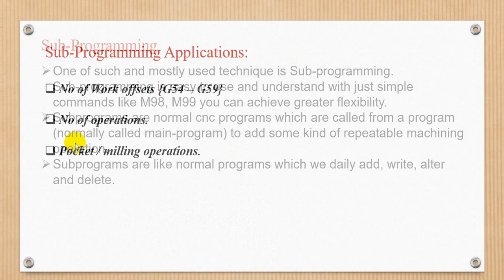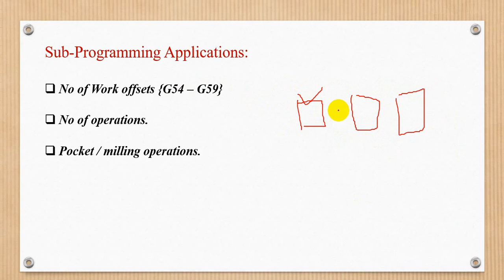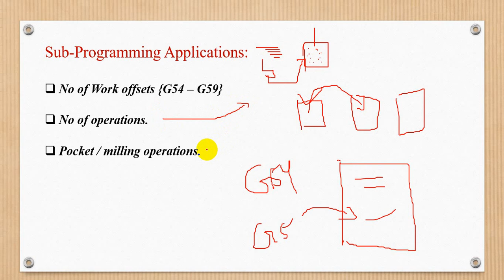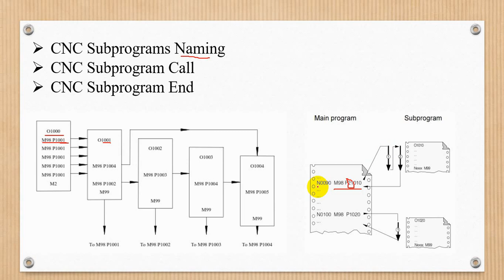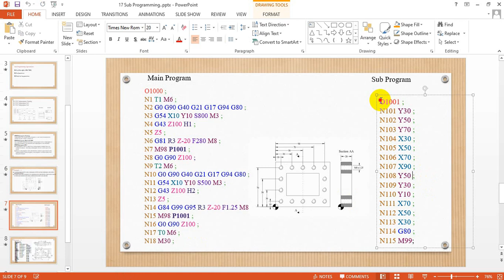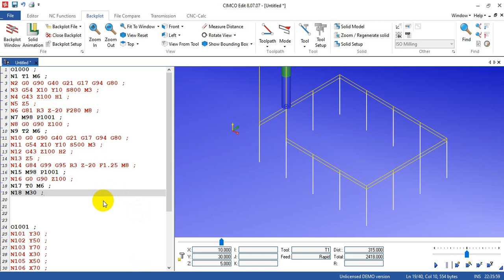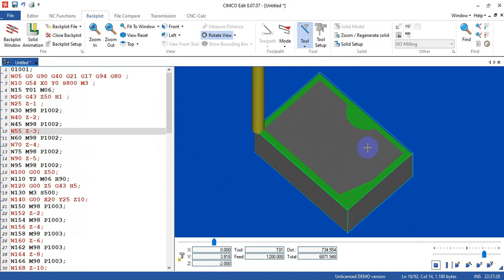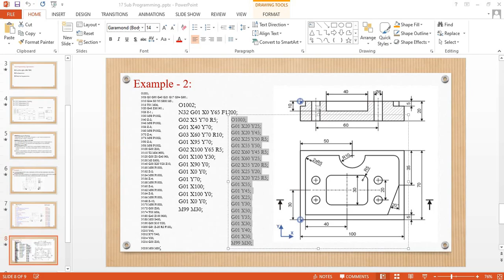14.Sub Program CNC Milling telugu